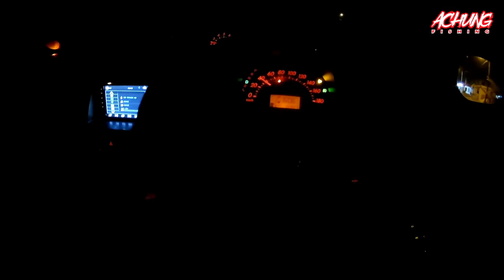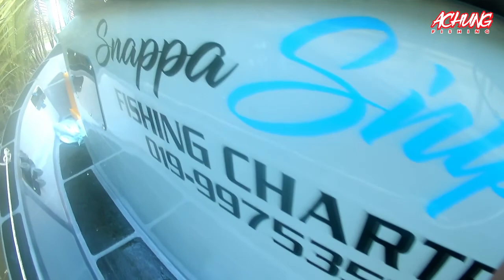Trip Jigging MERDEKA | Gasak GT Tg. Karang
31 hb ogos 2019 ( HARI MALAYSIA MERDEKA )

 trip slow jigging kali ni  bersama tekong fauzi mansur tg karang.. seharian di tiup angin 14-16 knot.. alhamdulillah masih ade rezeki..

selamat menonton...

WACTH on HD

happy wacthing..